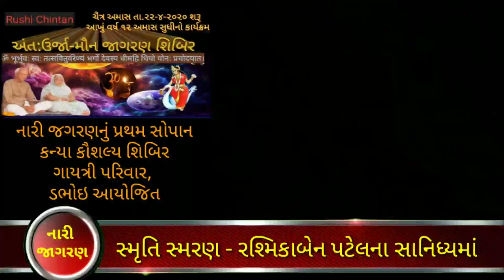કન્યા કૌશલ્ય શિબિર -06 | નારી જાગરણ અભિયાન | Nari Jagaran Abhiyan | વક્તા રશ્મિકાબેન પટેલ, Gujarati